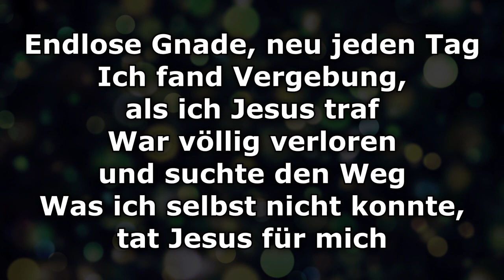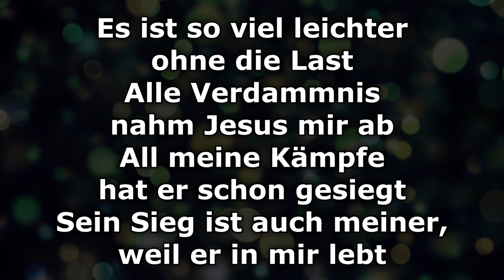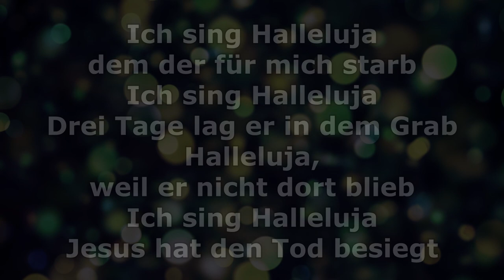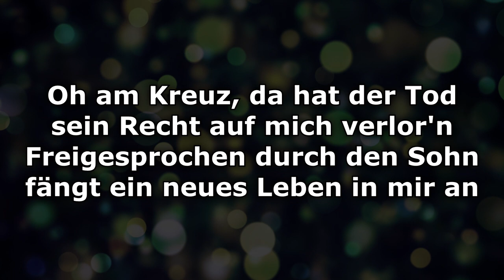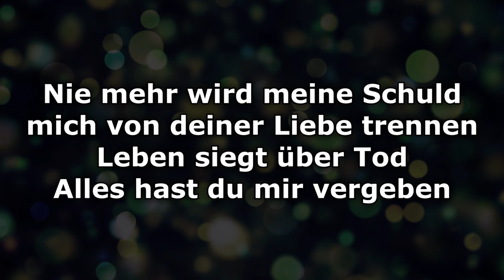Oh am Kreuz - Text/Lyrics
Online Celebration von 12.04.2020